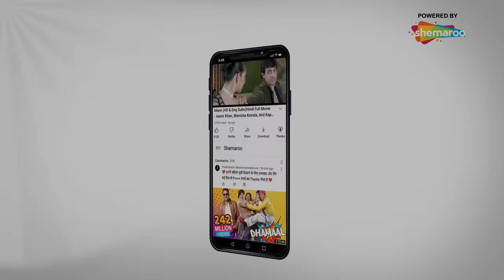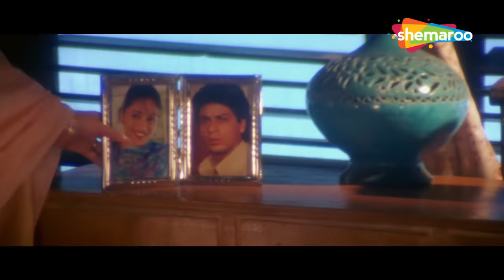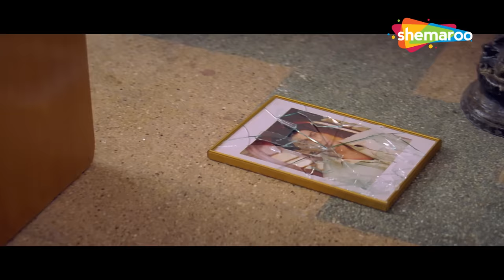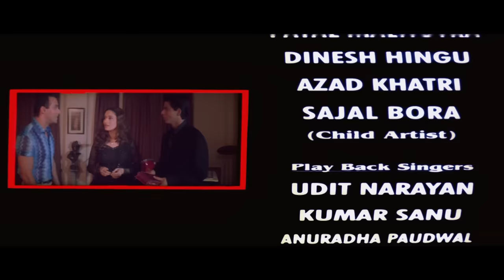शाहरुख और सलमान खान की सुपरहिट रोमांटिक मूवी | HUM TUMHARE HAI SANAM | माधुरी दिक्षित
Gopal is happily married to Radha until she meets her friend Suraj and starts obsessing over his singing career. Gopal suspects that they are secretly seeing each other and decides to leave her.

Movie: Hum Tumhare Hain Sanam
Starring: Salman Khan, Shah Rukh Khan, Madhuri Dixit & Aishwarya Rai
Director: K. S. Adhiyaman
Producer: K. C. Bokadia

गोपाल ने राधा से खुशी-खुशी शादी कर ली जब तक कि वह अपने दोस्त सूरज से नहीं मिली और उसके गायन करियर पर ध्यान देना शुरू कर दिया। गोपाल को संदेह है कि वे चुपके से एक दूसरे को देख रहे हैं और उसे छोड़ने का फैसला किया।

Movie:- हम तुम्हारे हैं सनम
Genre - नाटक, रोमांस
Director - क.स. अधियमान
Starring - शाहरुख खान, सलमान खान, माधुरी दीक्षित, ऐश्वर्या राय, आलोक नाथ, अरुणा ईरानी, अतुल अग्निहोत्री, दिनेश हिंगूँ, लक्ष्मीकांत बेर्डे, सुमन रंगनाथन